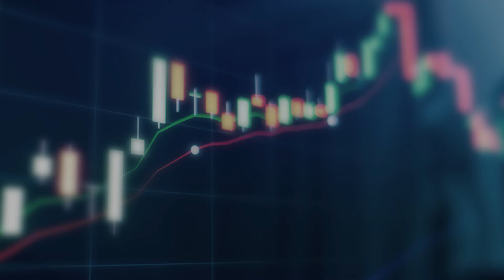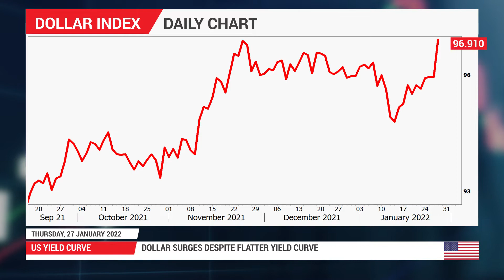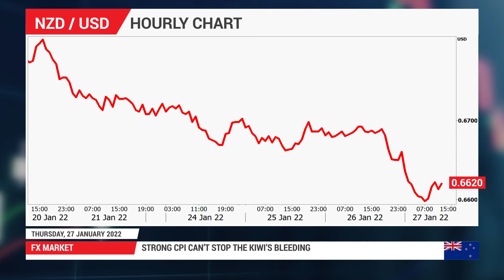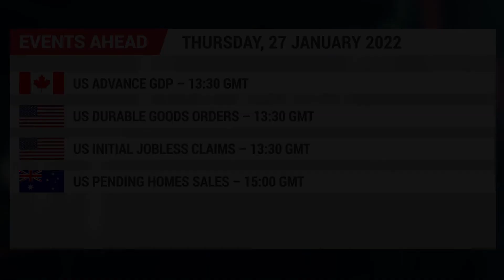Forex News: 27/01/2022 - Dollar soars, stocks sink after Powell hints Fed will move faster on rates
Powell makes a further hawkish pivot, signals end of era of highly accommodative policy. Yields and dollar jump, but stocks are battered, upbeat earnings offer some support. Kiwi biggest FX loser even as strong CPI fuels RBNZ rate hike bets.

0:00 Intro
0:20 Federal Reserve
1:06 Treasury Yields and US Dollar
1:44 Stocks
2:23 FX Market
2:48 Events Ahead